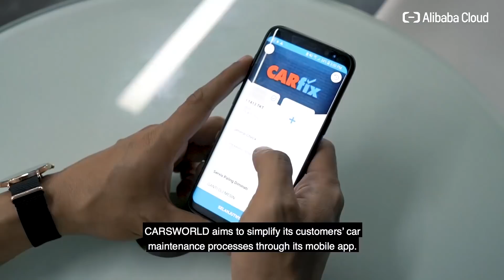Bintraco Carsworld Digital Transformation with Alibaba Cloud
Given Alibaba's strong ecosystem and expertise, Alibaba can provide the tools that Bintraco holdings require to draft a clear road map and provide consultation on how to integrate several different business units. Through the solutions proposed, Bintraco will be able to better plan resources and gain stronger insights into customer service behavior and plan marketing campaigns accordingly.